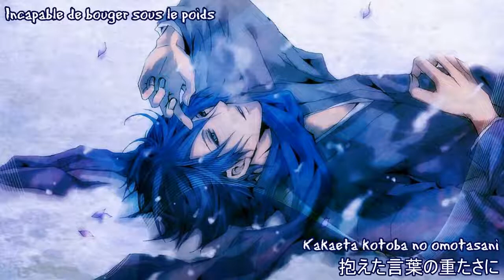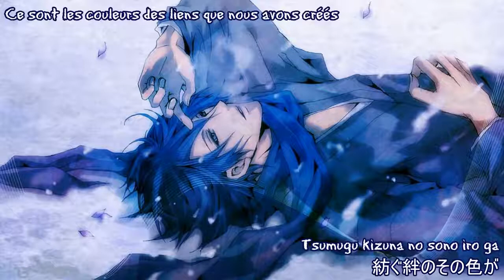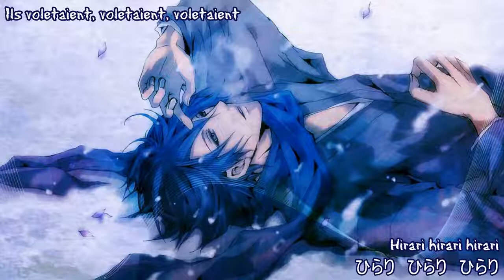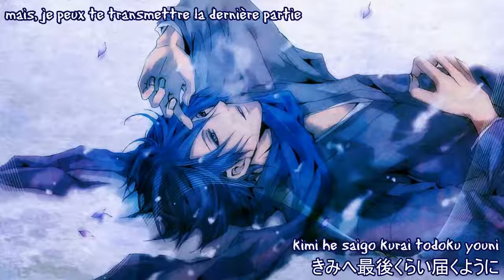KAITO - Hirari Hirari (Vostfr Romaji) [re-upload kurotsuki92i]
Bonjour !!!
Pense a faire défiler cette description sinon je viens chez toi et je te bute. :p

La traduction ne vient pas de moi mais d'un youtubeur que je suivais qui as supprimé sa chaine ou qui s'est fait trike est du supprimer sa chaîne son nom: kurotsuki92i.

Vous pouvez faire des demande de Vostfr dans les commentaires et je vous informerai si je peux la faire est en combien de temps :p n'hésitez pas as en dire.